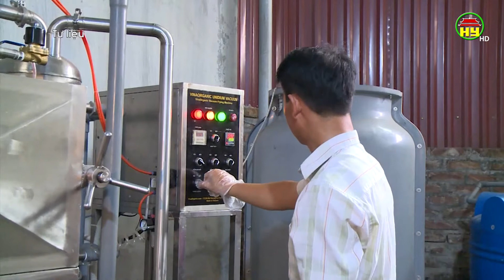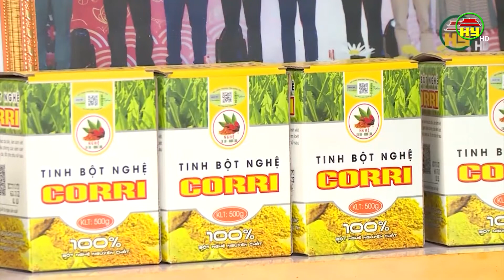Huyện Khoái Châu phát triển các sản phẩm OCOP